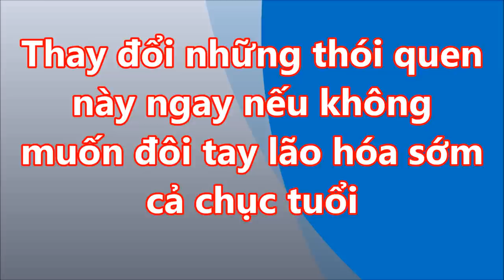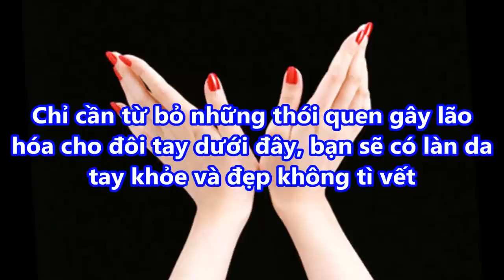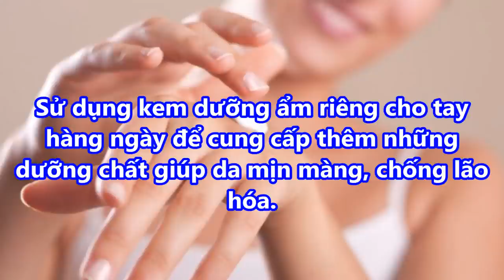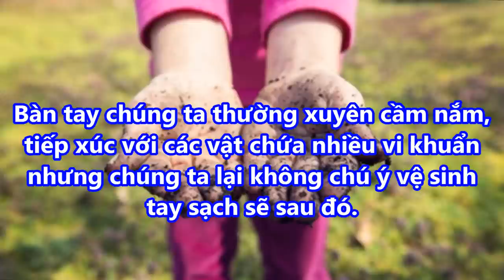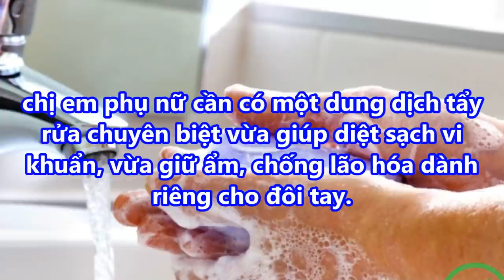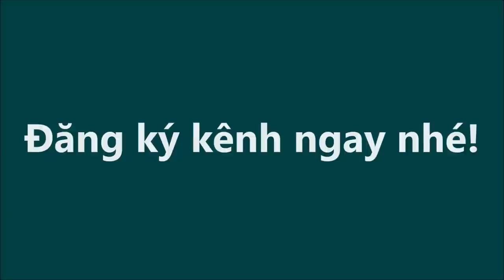Thay đổi những THÓI QUEN này ngay nếu không muốn ĐÔI TAY LÃO HÓA sớm CẢ CHỤC TUỔI 2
Thay đổi những THÓI QUEN này ngay nếu không muốn ĐÔI TAY LÃO HÓA sớm CẢ CHỤC TUỔI 2#suckhoevalamdep,

-  99% phụ nữ “điên cuồng” đi mua oxy già về trị mụn, dưỡng da, làm trắng răng sau khi phát hiện công dụng: